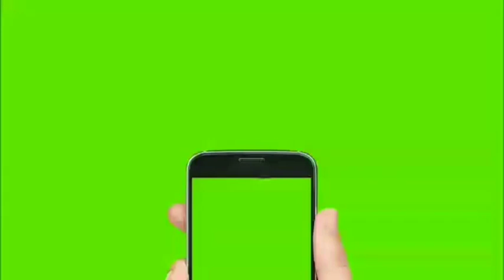ਫਾਰਮਟਰੈਕ 60 ਟ੍ਰੈਕਟਰ ਵਿਕਾਊ ਘੱਟ ਰੇਟ ਚ /Faramtrac 60 Tractor Sale Cheep Rate /फार्मट्रैक 60 ट्रैक्टर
ਹਰ ਤਰ੍ਹਾਂ ਦੇ ਟ੍ਰੈਕਟਰ ਖ਼ਰੀਦਣ ਅਤੇ ਵੇਚਣ ਲਈ ਇਕ ਵਾਰ ਜਰੂਰ ਮਿਲੋ